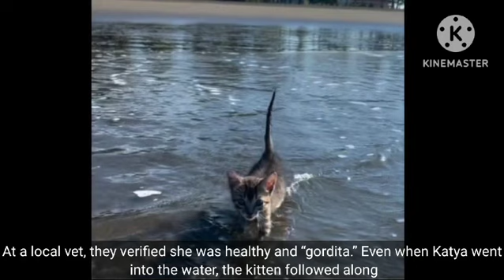Adventurer in Costa Rica Finds Cutest Kitten Travel Companion Waiting By a River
Thanks